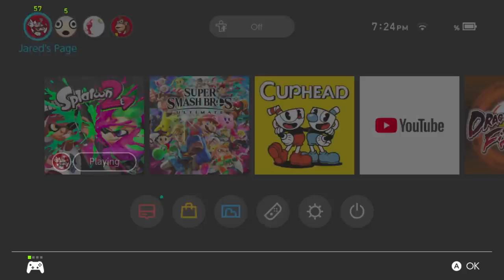Splatoon 2 - 1v1 with Skylar 1/2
Also I made a new outro.